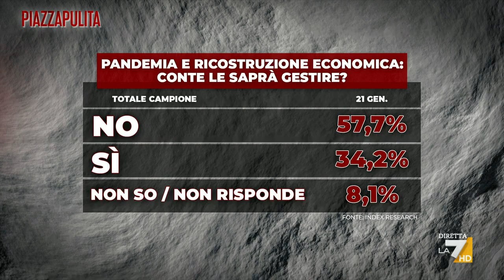Sondaggi Index Research: "Italia Viva cala al 2,9%"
Gli ultimi sondaggi di Index Research